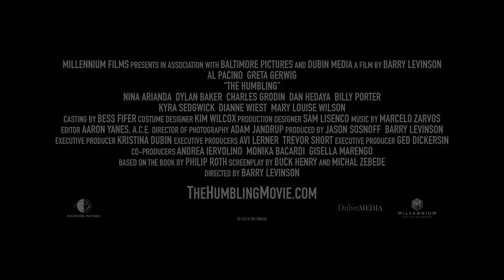The Humbling Official Trailer #1 (2015) - Al Pacino, Greta Gerwig Movie HD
An aged and addled actor has his world turned upside down after he embarks upon an affair with a lesbian, in this acidulous adaptation of the Philip Roth novel.

Director: Barry Levinson
Cast: Al Pacino, Greta Gerwig, Dianne Wiest, Kyra Sedgwick, Charles Grodin, Nina Arianda, Billy Porter
Genre: Drama
Country: USA
Studio: Millennium Films